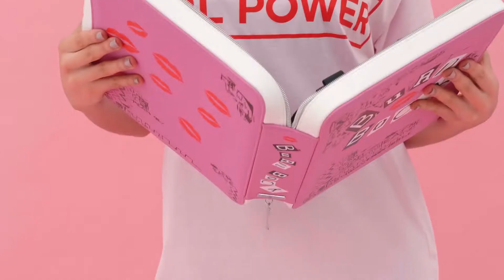BTS A/W 2017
So much newsness we can't cope with all the brush beauty!

Have you spotted the sneak peek of the Zodiac range launching the 29th November!